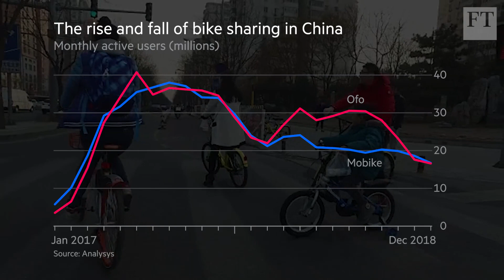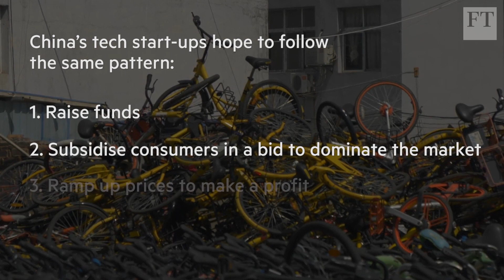The rise and fall of bike sharing in China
The FT explains how bike sharing companies like Ofo and Mobike have gone from startup to unicorn status to the edge of bankruptcy in just three years